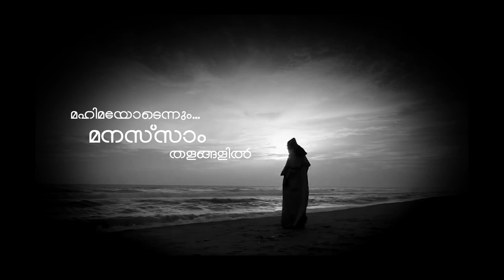Kripathan Niravil _ H.G.Rev.Dr. Philipose Mar Chrysostom Fr. Anoop Joseph _ Roy Puthur